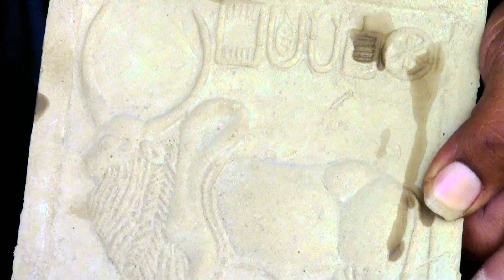Pottery makers | Episode 01 | Host Asif Ali Ansari | documentary